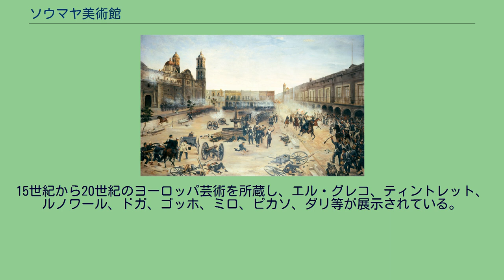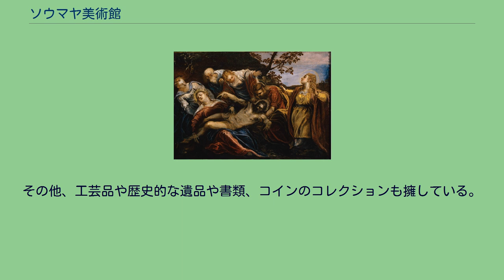ソウマヤ美術館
ソウマヤ美術館（ソウマヤびじゅつかん、スペイン語: Museo Soumaya）は、メキシコシティにある美術館である。
実業家のカルロス・スリムのコレクションを所蔵する美術館。
入場無料。
「ソウマヤ」とはスリム氏の亡くなった妻の名前である。
1994年に、メキシコシティ近郊のサン・アンヘルに小規模な美術館が創設され、現在はPlaza Loreto館として運営されている。
これとは別に、2011年3月、フェルナンド・ロメロの設計で、メキシコシティ市内のヌエボ・ポランコに大規模な新館がオープン、Plaza Carso館として運営されている。
15世紀から20世紀のヨーロッパ芸術を所蔵し、エル・グレコ、ティントレット、ルノワール、ドガ、ゴッホ、ミロ、ピカソ、ダリ等が展示されている。
ロダンの彫刻のコレクションはフランス以外では最大規模である。
また、ホセ・マリア・ベラスコ、ディエゴ・リベラ、ダビッド・アルファロ・シケイロス、ホセ・クレメンテ・オロスコ、ルフィーノ・タマヨ等、メキシコの作品も展示されている。
その他、工芸品や歴史的な遺品や書類、コインのコレクションも擁している。
日本に関連する所蔵品としては、作者は確定していないが、ノアの方舟伝説を日本風の屏風絵として仕立てたた「大洪水図屏風」がある。